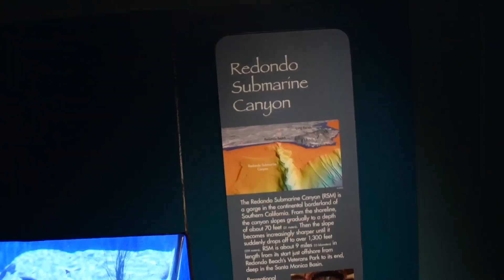Vlog | Mr. Bone's Pumpkin Patch!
What's up!!!
We've been gone for a little while, but we're back with a new video for you guys! We went to Mr. Bone's Pumpkin Patch in Culver City and a recent trip to the Long Beach Aquarium. Hope you enjoy!!